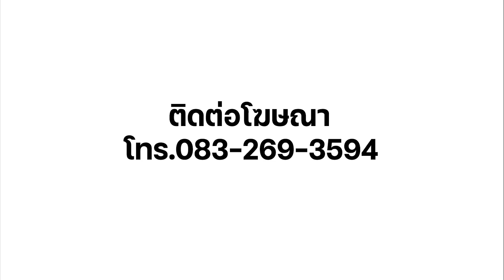[5 นาทีปีศาจแดง 04-04-22] - ข่าวแมนยู - ระเบิดคลังดาวรุ่ง ทดแทนแข้งไม่เอาไหน! - ผีใกล้ได้โค้ชใหม่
⭐ ติดต่อเรื่อง ทัวร์แมนยู ดูบอลที่อังกฤษ Inbox เพจดูบอลกับแนทได้ที่

🟣🔵 [AD] เซอร์ไพรส์แห่งปี ฤกษ์ดีของการออกรถใหม่ กับ SUZUKI SUPER SURPRISE DEAL
รวมดีลโดนใจ เซอร์ไพรส์ทุกรุ่น

ออกรถยนต์ซูซูกิวันนี้ เลือกรับข้อเสนอเดียวกับมอเตอร์โชว์ ก่อน 30 เมษายนนี้
สนใจสอบถามรายละเอียดเพิ่มเติมได้ที่ โชว์รูมรถยนต์ซูซูกิทั่วประเทศ หรือที่

💧 [AD] Dermadry เครื่องมือแพทย์ลดเหงื่อ ที่มากกว่า 93% ของผู้ใช้จริงพึงพอใจ
สำหรับผู้ที่ประสบปัญหาเหงื่อออกมากกว่าปกติ
โปรโมชั่นเปิดตัว ส่วนลดสูงสุดกว่า 30% ผ่อน 0% 4 เดือน

 🕹⚽️  [AD] อัปเดตแพทช์ใหม่ FIFA Online 4
เพิ่มนักเตะ ICONS Man United ที่พวกเรารัก นำโดยกัปตัน รอย คีน , พอล สโคลส์ และเวย์น รูนี่ย์
พร้อมนักเตะคลาสใหม่ 21UCL และโหมดใหม่ Multi-Squad League

โหลดฟรี ทั้ง PC และ Mobile